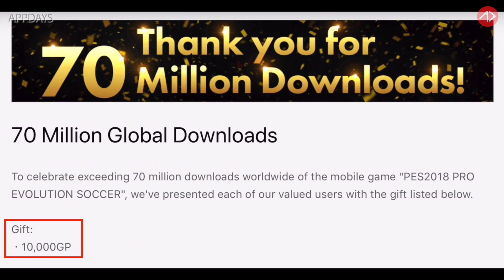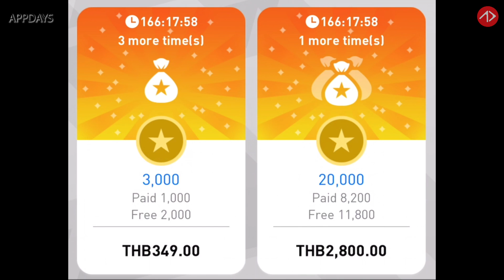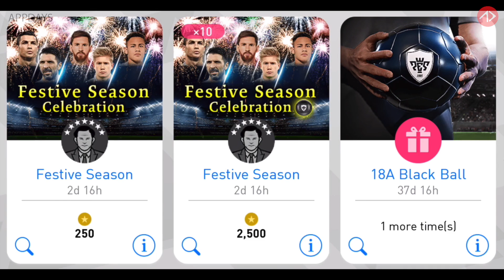ของขวัญปีใหม่จาก KONAMI อยากให้เป็นอะไร !?